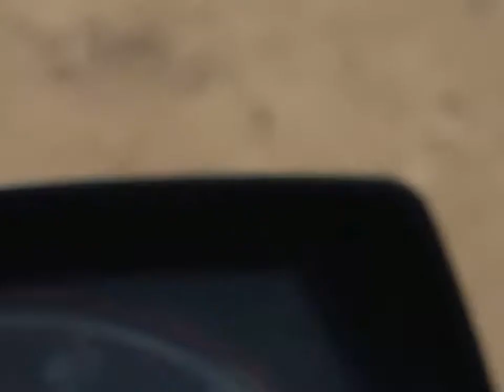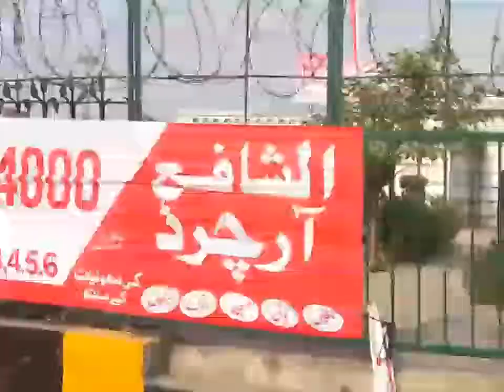Traveling to Sheikhupura